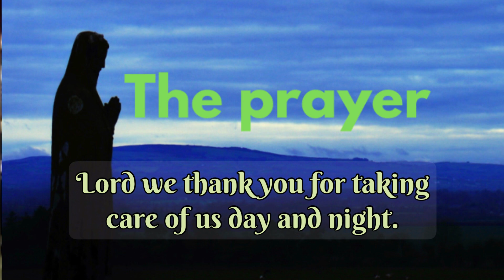The prayer-Celine Dion/Andrea Bocelli ( Cover By Pearl & Rod )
Music doesn’t belong to other music company, It belongs to the St Joseph church pianist/conductor.